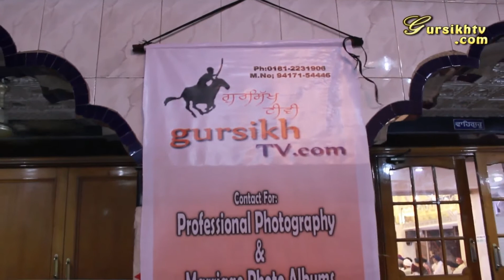Giani Jaswant Singh Parwana at Preet Nager Jalandhar